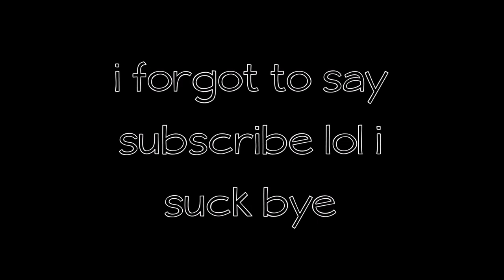01. introduction ♦ charlet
don't be surprised if this is unlisted in a few years. i didn't have much time to film so it was filmed, edited and uploaded all in the same day. college has just gone back for me so it's hard to find time to make something decent. hopefully the next one will be better!